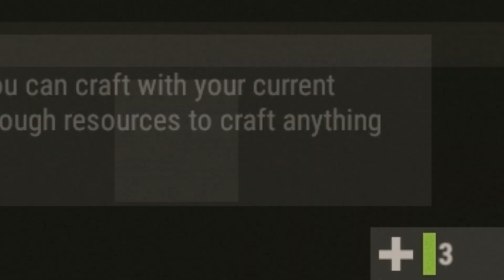I like savas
Or
Trap beats by RetnikBeats: